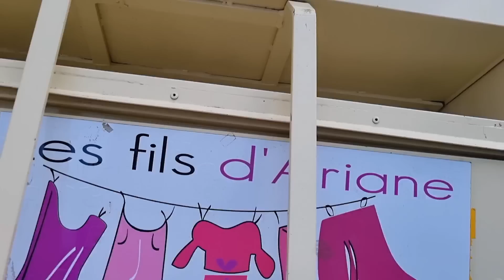Ep 468 น้ำมันเก่าไปทิ้ง,เอาไปทำอะไร? ใครรับซื้อ? ปู่ย่าดีใจได้ทาน ลาซานญ่า หลังจากที่ำม่ได้ทานมานาน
เนื้อหมูบดหรือเนื้อวัวบด 800 กรัม
ซอสมะเขือเทศ 3 กระป๋องเล็ก
หอมหัวใหญ่สับ
เกลือนิดหน่อย

ซอส bechamel
แป้งข้าวโพดหรือแป้งมัน 3 ช้อนโต๊ะ
นม 700 ml
ชีสตามใจชอบ